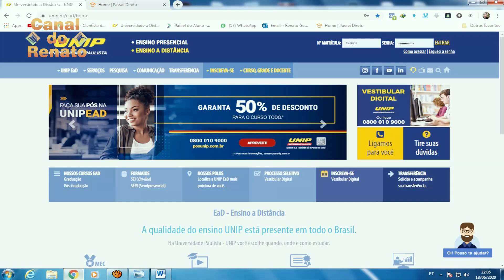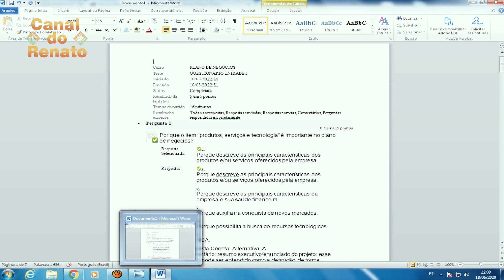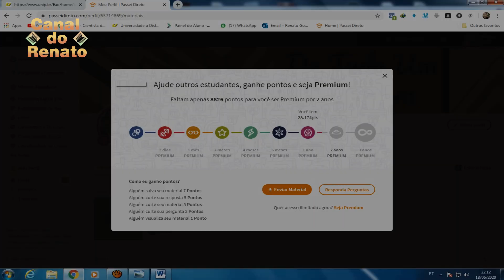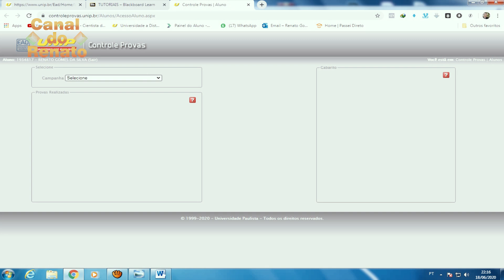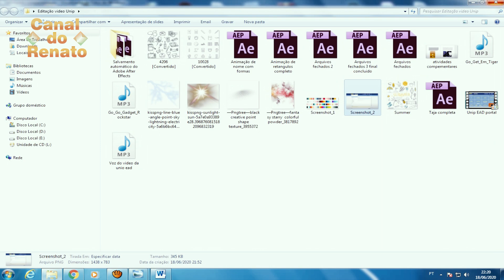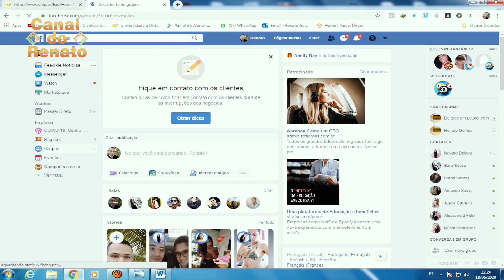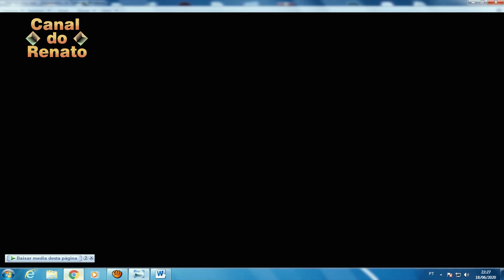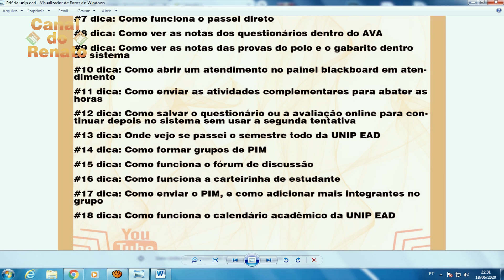Como funciona o portal da UNIP EAD Dia 19/06/2020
Programa que tira o print da tela do pc